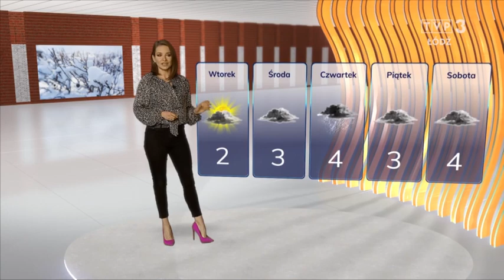Joanna Łucka-Szczygieł 12.12.2021